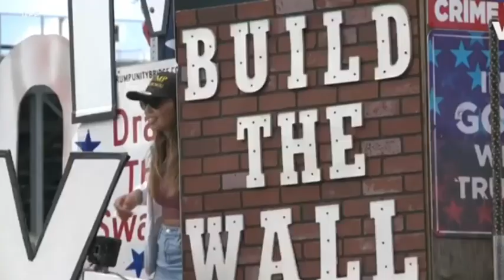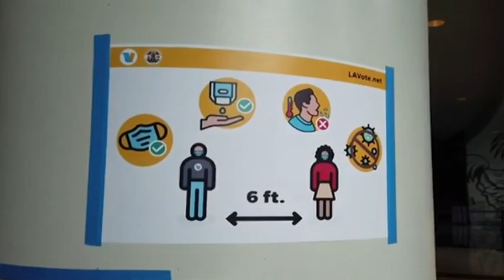Bon nouvel pou tout Diaspora Etazini Kanada Ak La France